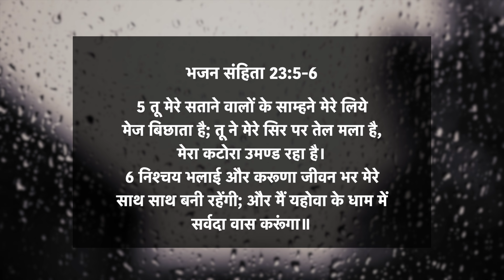भजन संहिता 23:5-6 | तू मेरे सताने वालों के साम्हने मेरे लिये मेज बिछाता है | दैनिक मन्ना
📖 आज का वचन ➤ भजन संहिता 23v5-6
5 तू मेरे सताने वालों के साम्हने मेरे लिये मेज बिछाता है; तू ने मेरे सिर पर तेल मला है, मेरा कटोरा उमण्ड रहा है।
6 निश्चय भलाई और करूणा जीवन भर मेरे साथ साथ बनी रहेंगी; और मैं यहोवा के धाम में सर्वदा वास करूंगा॥